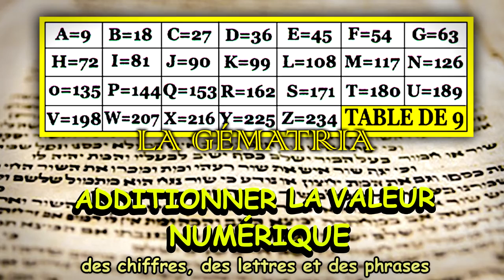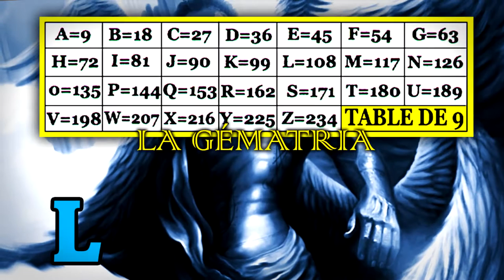666 | Le Nombre du Diable !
Pourquoi le CHIFFRE ET PAS LE NOMBRE du Diable bordel ?!
Bref, 666, ah ce nombre super sexy et super flippant!
Mais pourquoi il est associer au Diable, la réponse sur cette vidéo!! ;)

●1 J'aime sur la vidéo = 1 clic (et oui) :p
●1 Commentaire + 1 Partage = Plus de contenue!